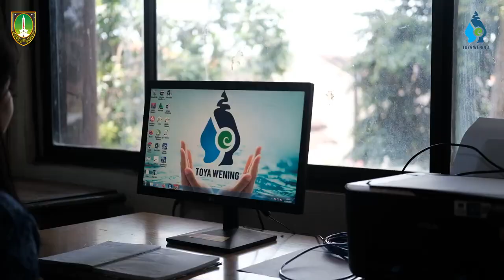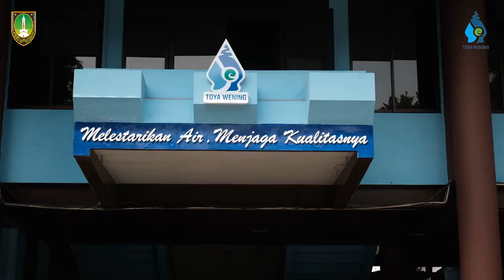Inovasi Lampu Jawa Layanan Lumpur Tinja Terjadwal Perumda Air Minum Kota Surakarta